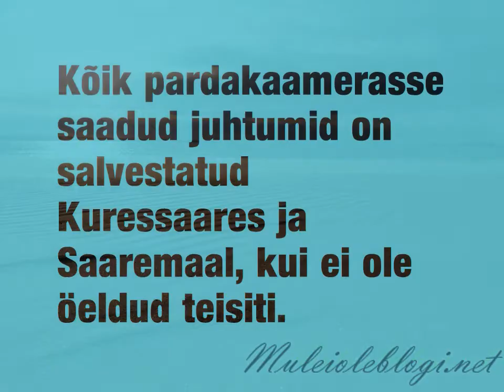Võimalik vaid Saaremaal: pardakaamera salvestused